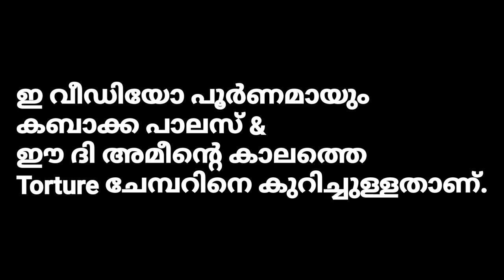IS THIS WORTH TO VISIT KABAKA PALACE IN UGANDA (FULL HISTORY).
Lubiri (or Mengo Palace) is the royal compound of the Kabaka or king of Buganda, located in Mengo, a suburb of Kampala, the Ugandan capital.[1] The original Lubiri was destroyed in the May 1966 Battle of Mengo Hill, at the culmination of the struggle between Mutesa II and Milton Obote for power.